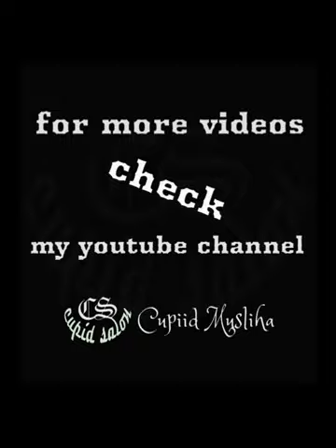haircolor fullvideo haircut haircolour hairtoner facemask 24112023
Song title :3
"Layang-layang"